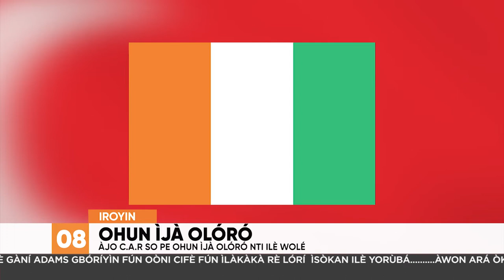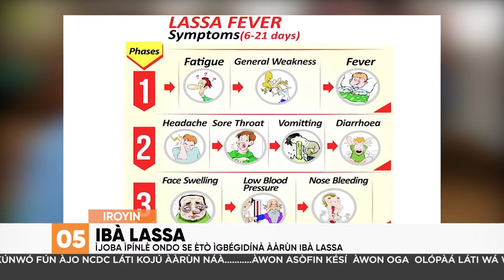Owo Sikun Olopaa Ba Awon Afipabanilopo | Iroyin Lori Orisun